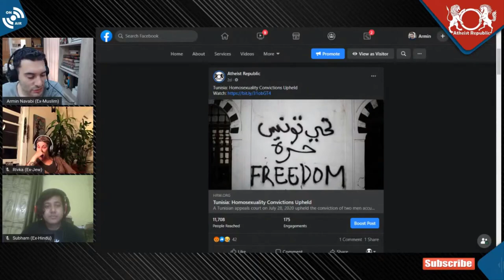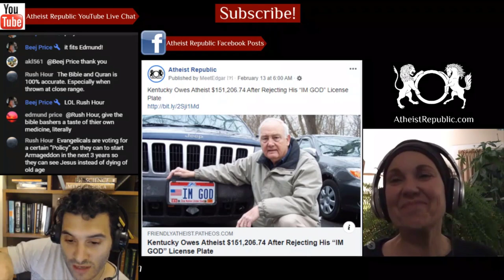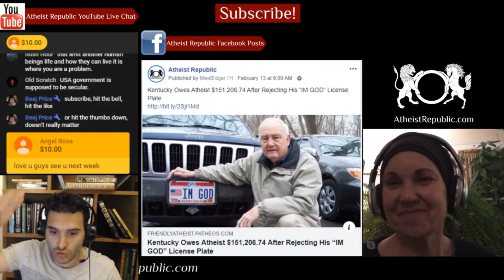Homosexuality Convictions Upheld in Tunisia 😡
A Tunisian appeals court on July 28, 2020 upheld the conviction of two men accused of sodomy but reduced their sentence to one year in prison. This conviction contradicts the rights to privacy and nondiscrimination under international law, which are also enshrined in Tunisia’s 2014 constitution. Article 230 of the Tunisian penal code punishes consensual same-sex conduct with up to three years in prison. The lawyer who represented the men before the appeals court, said she brought to the court’s attention the defendants’ statements that the police bullied, insulted, and threatened them to get them to confess to being gay, and attempted to persuade them to undergo an anal exam, purportedly to test for sodomy, which they refused.

💲 We now have crypto wallets for people who want to donate anonymously:
- Bitcoin Wallet: 36GSG5ZRMGoLFCGmFCSFYEow3QrT5Bjwdv
- Litecoin Wallet: MKdNHjD928vJHoe3oS15rgHUvssS5S8Fhk
- Bitcoin Cash Wallet: qpm058q8l082vteqsz3cpljdzzf9uw46cshh48plmm
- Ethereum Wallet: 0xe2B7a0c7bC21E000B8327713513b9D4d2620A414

Location: Beirut, Tunisia